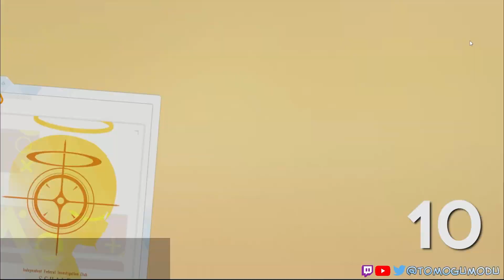【Blue Archive】 ASUNA PLEASE? Asuna (Bunny Girl) Gacha Pulls + L2D and Demonstration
can I get B O O B A?

00:00 Asuna (Bunny Girl) Pulls
03:04 Raising Asuna
04:25 Asuna (Bunny Girl) L2D
06:06 Asuna (Bunny Girl) Demonstration (ShiroKuro Raid)
07:09 Asuna (Bunny Girl) Demonstration (Area 15 3rd Sub Stage)